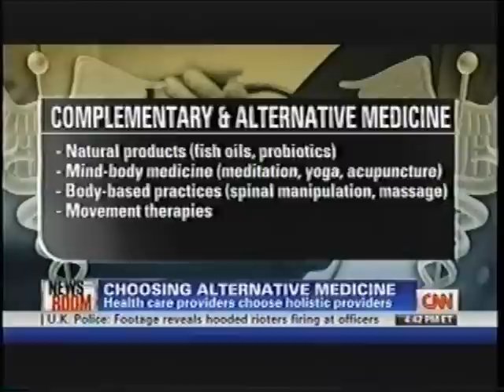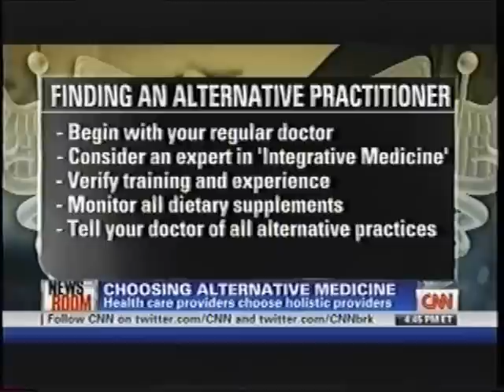Dr. Bill Lloyd (NEW!) CNN Alternative Medicine [08202011]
Why do doctors and nurses rely on alternative medicine more often than theor patients?